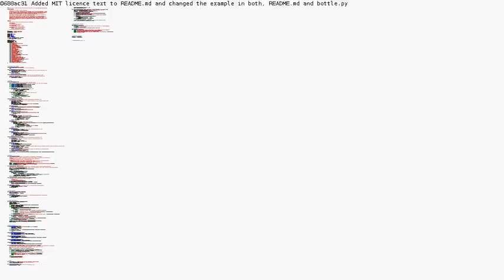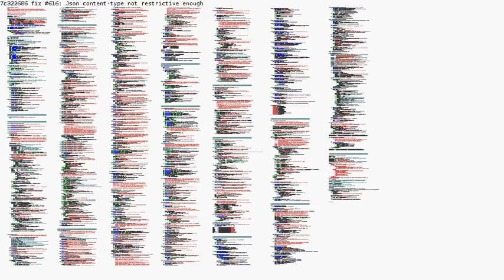bottle.py: 900+ commits in 1:30 minutes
Timelapse of bottle.py, an open source web framework for python. Generated with gitvid.